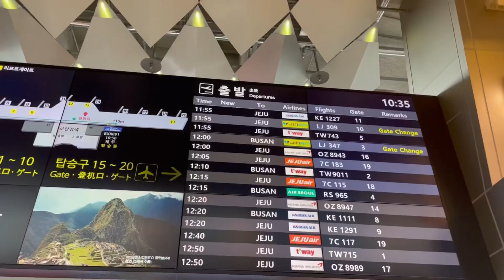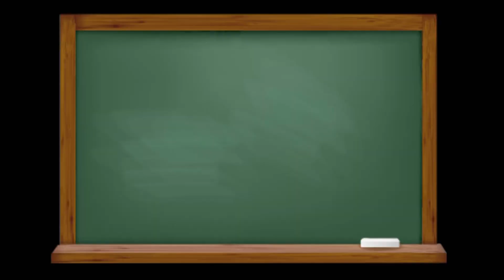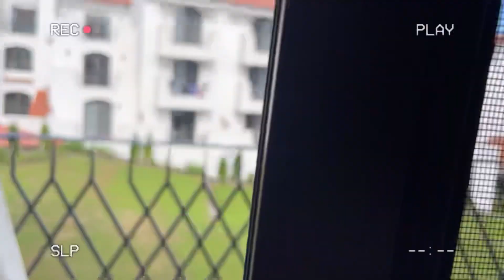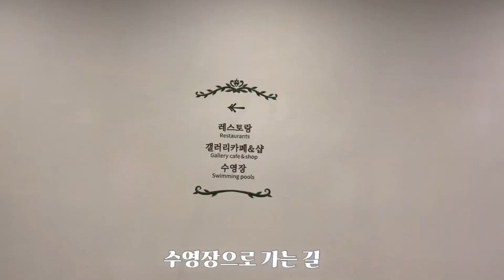12년지기 남사친이랑 다녀온 제주 day 1🏖제주 여행 브이로그 | 에코랜드 호텔 투어 | 오디오가 비는 순간이 없구나🔊하이텐션 시끄러움 주의🔇summer in jeju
정말 호텔이랑 비행기만 예약하고 서로 돈 계산도 안 하고 즉흥 + 무계획으로 다녀온
역할 분담 철저히: 난 운전🚙 넌 사진📷
분량조절 실패로 인해 1일차 먼저 올리는 걸로😁
그래도 무계획으로 다녀온 제주여행 치고는 무지 성공적✨

source credits🎬